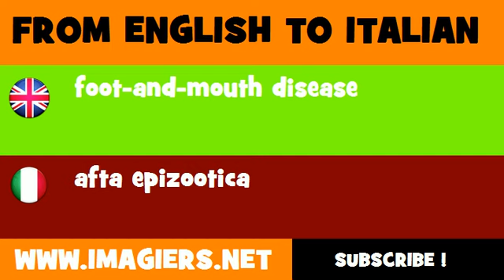FROM ENGLISH TO ITALIAN = foot and mouth disease